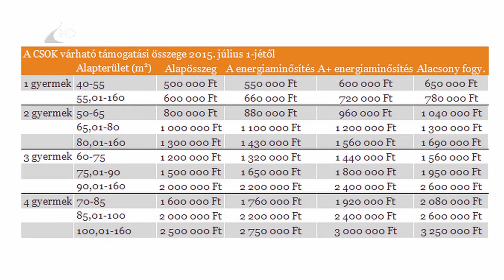Emelkedtek az árak - Kölcsey Tv